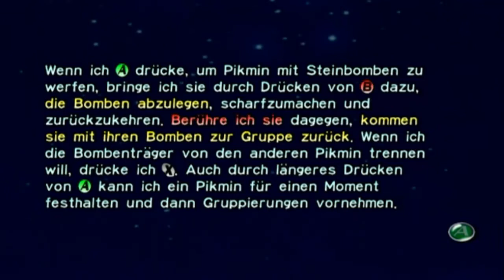Let's Play Pikmin [Deutsch] #14: Großwildjagd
. meine Güte haben die mich genervt :D